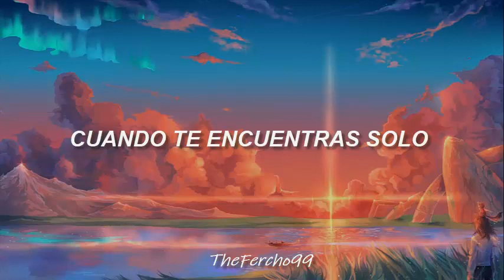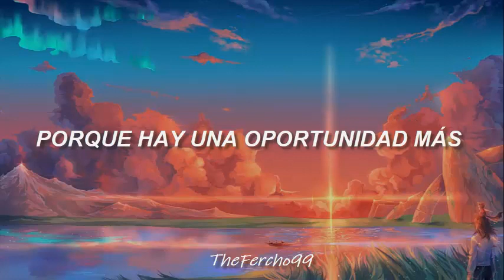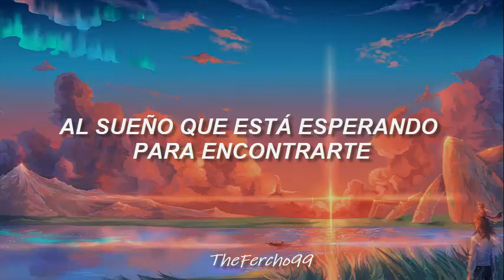Christopher Cross- Every Turn Of The World//Sub. Español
Chris nos deleita con un tema bastante positivo y con una composición exquisita ❤❤❤

🎶Canción: Every Turn Of The World
🎸Artista: Christopher Cross
🧐Álbum: Every Turn Of The World